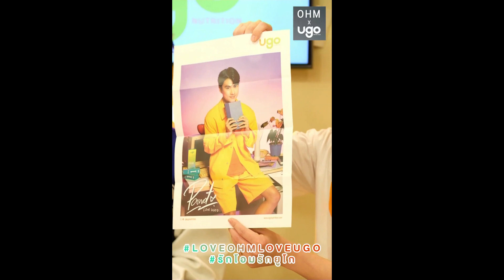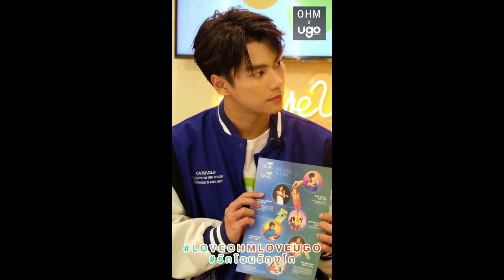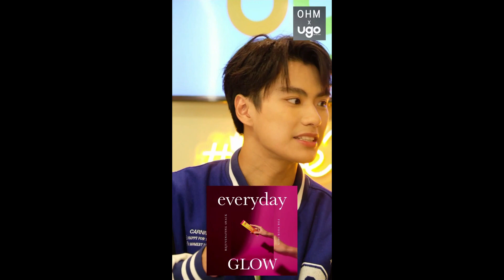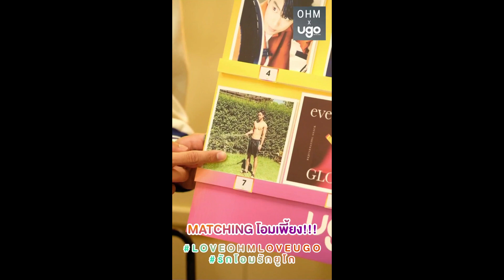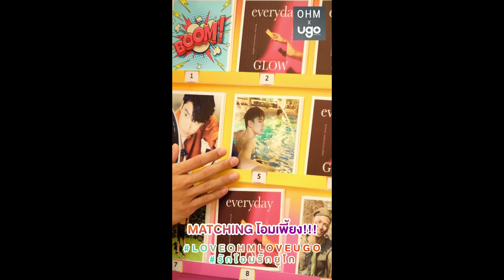[221111] Ugo x Ohm live - โอม ภวัต (Auto Sub)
[Auto Translation Available] Truly apologize for incomplete translation but I hope it help interfans have better understanding in Thai. 🥺